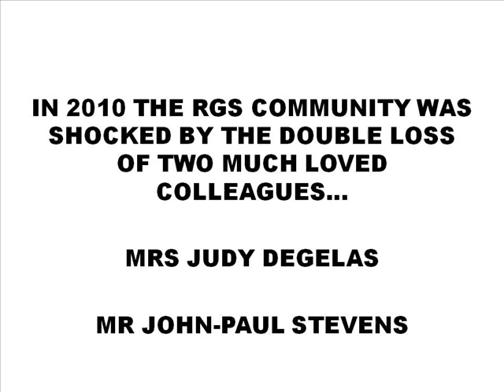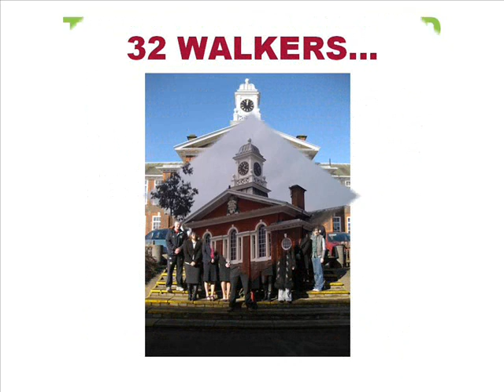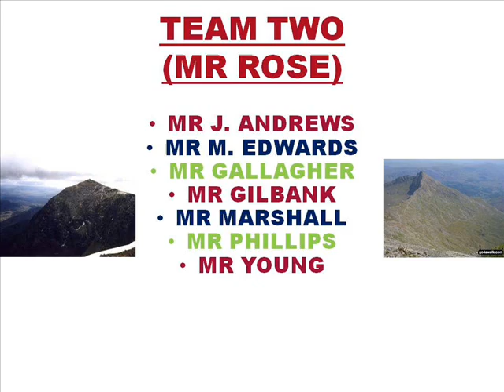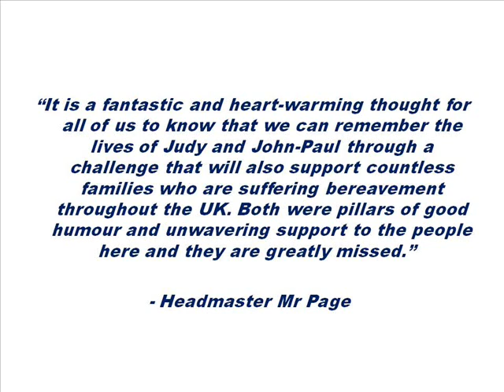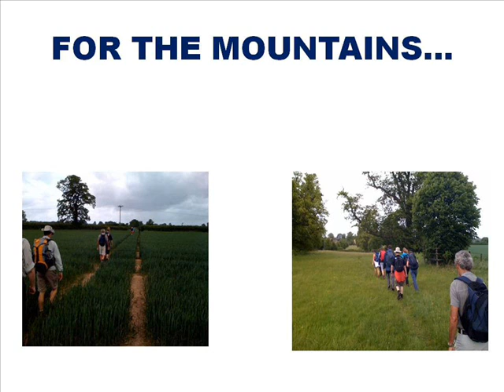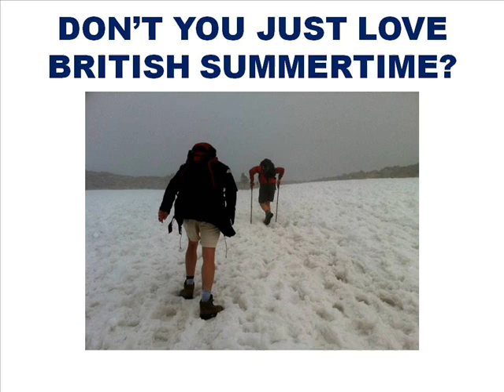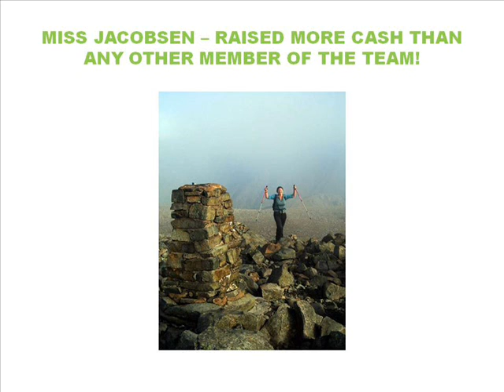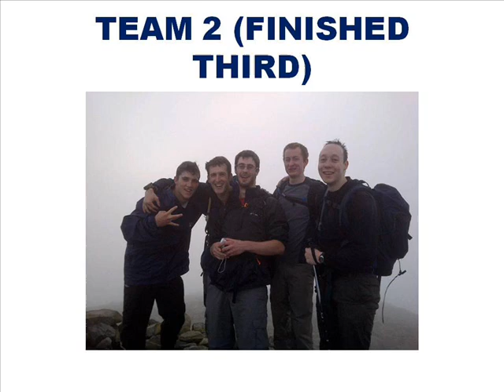RGS High Wycombe Staff Three Peaks Challenge Assembly 2011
In 2010 at RGS High Wycombe we tragically lost two much loved colleagues - Judy DeGelas and John-Paul Stevens. In their memory over 60 members of staff participated in the Three Peaks Challenge in June 2011. We did it for the Saunderton based, Child Bereavement Charity. So far we raised over £19,000... This is our story.